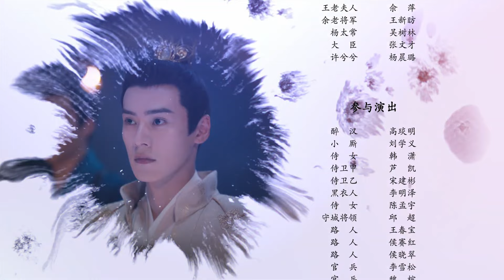ENGSUB 【2024古装甜宠剧】《双世宠妻》第01集 |鬼马少女一梦入书魂穿城主夫人在古代与假夫君有一段浪漫的先婚后爱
导演：金睿
主演：朱致灵、鲁照华、金禹伯
《双世宠妻》讲述热心替好友许兮兮改写烂尾小说的吴琳竟穿越到了文里，并成为文中自己最讨厌的女主角色—东临城城主夫人吴玉琳。与文中女主行为处事相反，吴琳厌倦宅斗争宠，反对为了男人和权力不择手段。一方面她想尽办法回到现实赶稿交差，另一方面身体力行扭转俗套剧情，却阴差阳错地陷入城主胞弟宋轶的篡位阴谋中。最终，她做了一个大胆的决定.